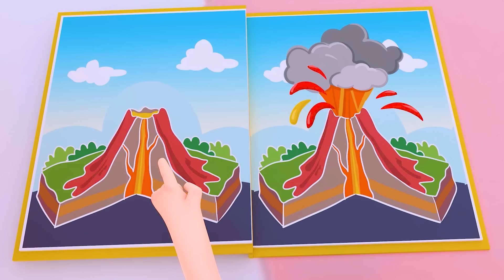Baby Got Lost | Safety Tips Song + MORE Tinytots Nursery Rhymes & Kids Songs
😻Enjoy our fun music and interesting stories!!!💛🦊💚